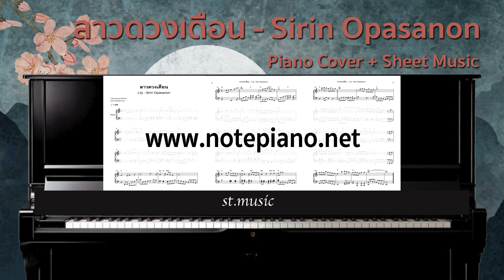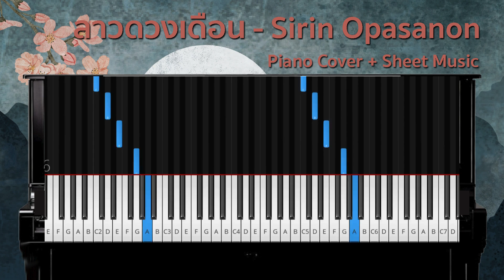[โน้ตเปียโน] ลาวดวงเดือน - Lily Sirin Opasanon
ดาวน์โหลดไฟล์ pdf ได้ทันทีหลังชำระค่าบริการ